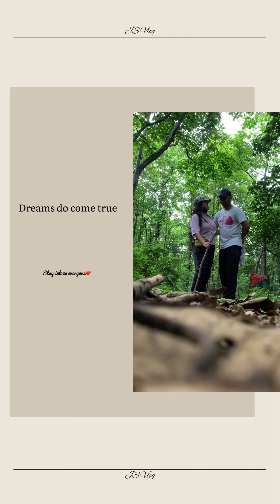Vlog#1- Napilitan ang indiano ko na mister🤣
First vlog ever as a married woman to an indian nationality man, this video will explain my purpose and intentions in doing my vlogs.